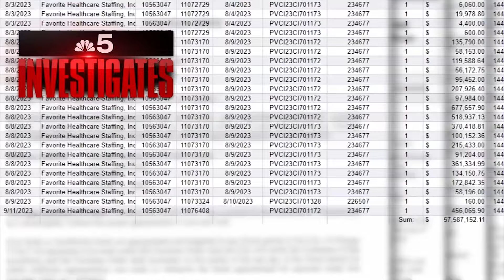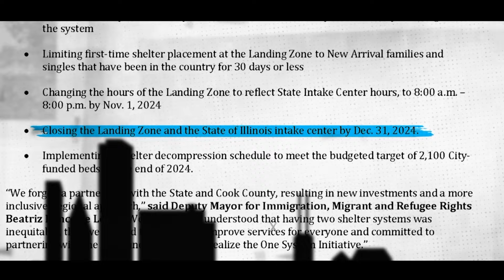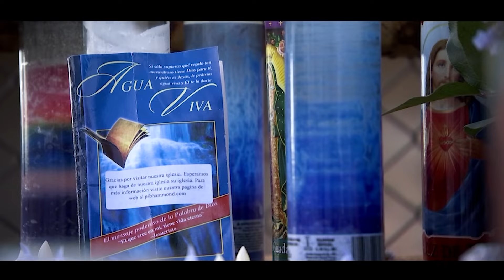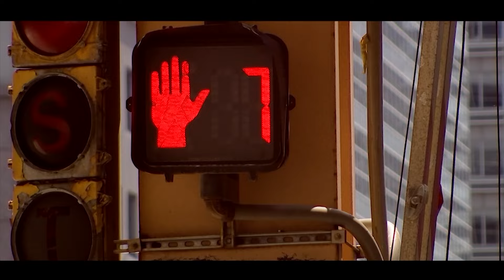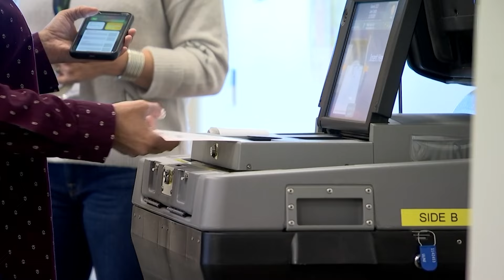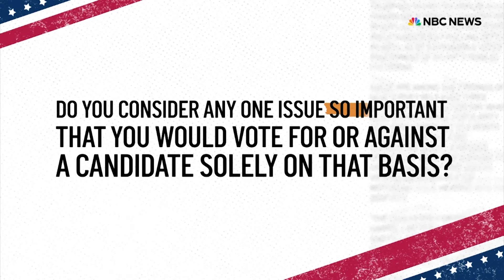What are Harris and Trump's border promises? Inside Chicago’s $500M migrant mission | the brief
As the immigration issue dominates the upcoming election, Trump vows mass deportations while Harris pushes for a bipartisan border security bill. We also look into Chicago's $500 million migrant mission as it nears its end, and activists and experts are mobilizing the growing Latino vote to ensure its impact at the ballot box.

CHAPTER TIME
0:54 KEY TAKEAWAYS
3:40 MIGRANTS IN CHICAGO
7:56 BEATRIZ PONCE DE LEON INTERVIEW
12:13 LATINO VOTE
15:25 IMMIGRATION
17:54 DR. XAVIER PEREZ INTERVIEW
22:08 3 THINGS TO KNOW